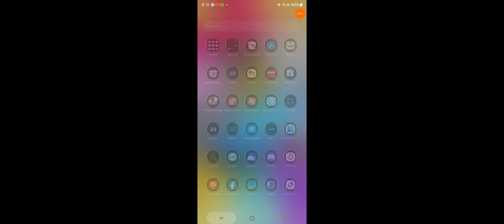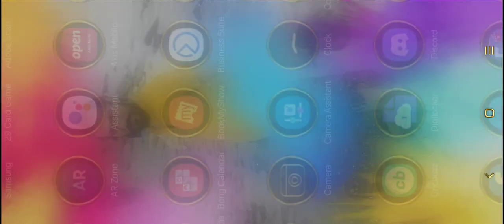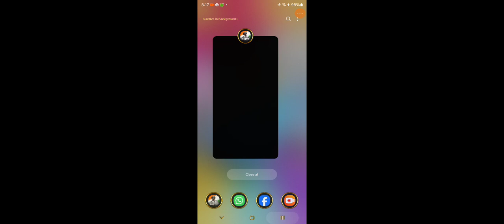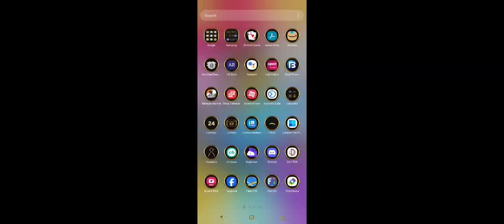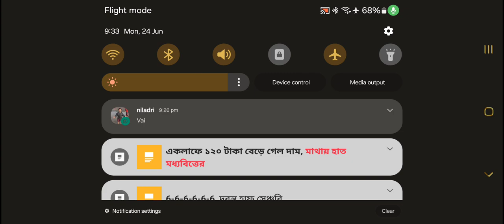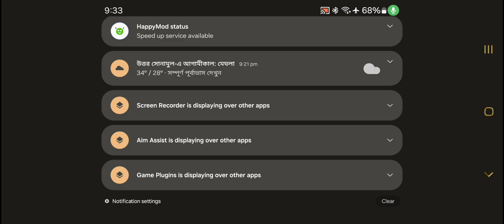need 2 teammate for live stream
1.World's best mobile ANTI-CHEAT System
2.FairPlay Guaranteed!
3.INSTANT Disqualifying & Anti-fraud
4. join 24*7 contests.
5.payment withdrawn instant ur phonepay/googlepay account